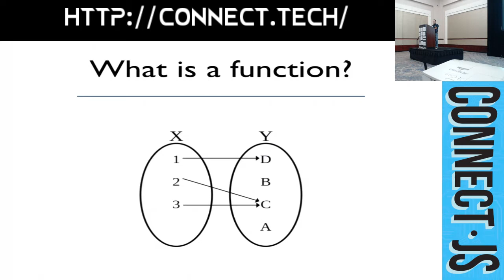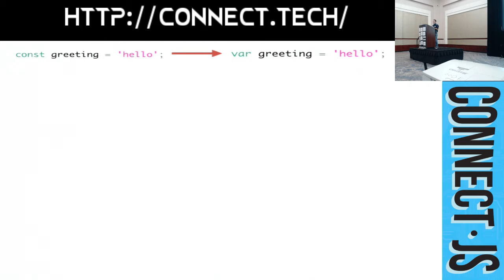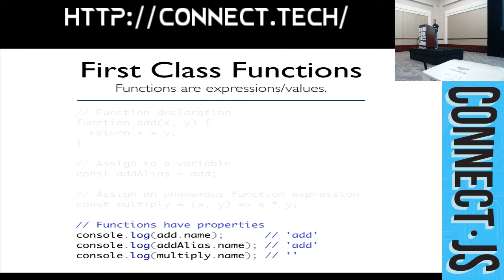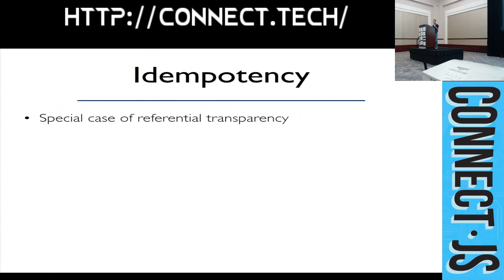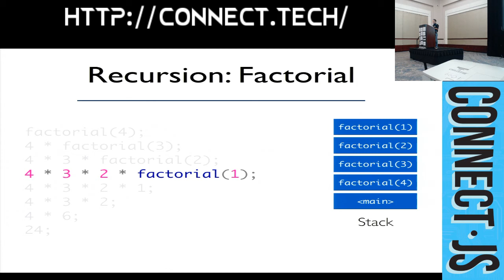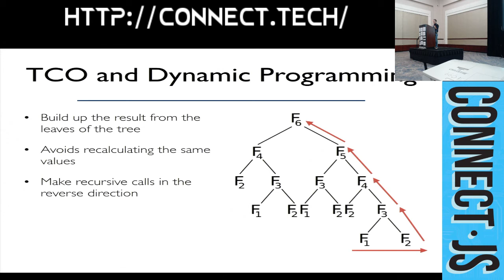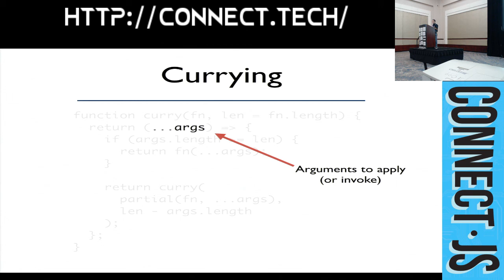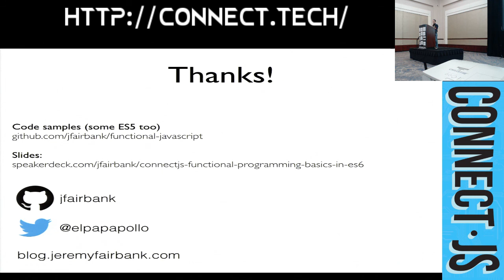Functional Programming Basics in ES6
With all the hubbub over functional programming in JavaScript land, you might be confused what it’s all about. Let’s look at the problems that functional programming can solve more elegantly than imperative programming. We will see why functional programming is an important tool in our bag by enforcing modularity and readability, making code more understandable and easier to test.

          by
          Jeremy Fairbank

Jeremy Fairbank is a remote web developer in Tennessee. He works for Push Agency with an entirely distributed team that creates amazing designs and software. He has worked on the front end and back end extensively with Angular, Backbone, Marionette, and Ruby on Rails. He blogs at blog.jeremyfairbank.com and has been featured on JSWeekly a few times. Outside of developing, he enjoys being a husband and father as well as playing guitar.